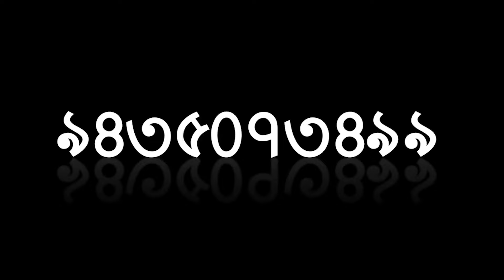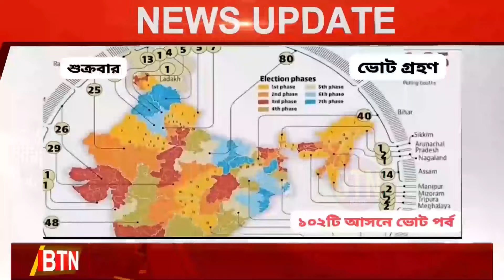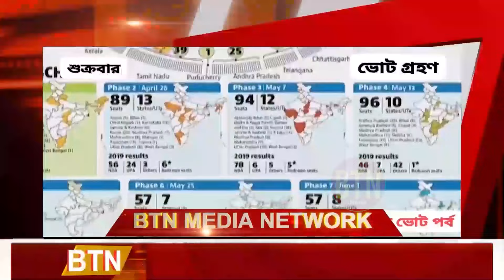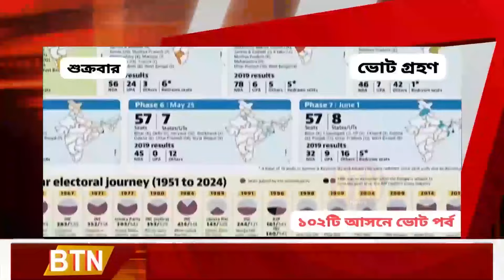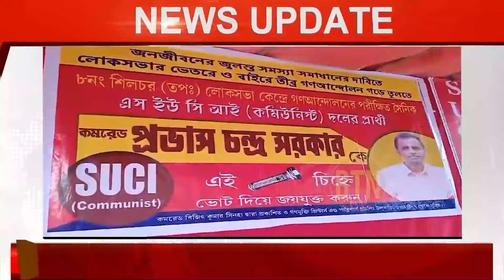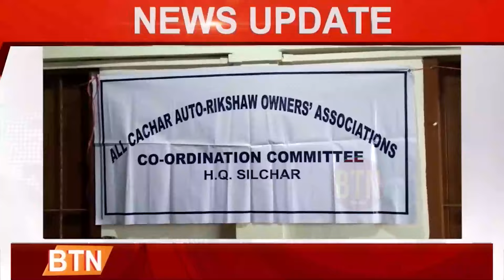19 APRIL 2024 || BTN DAILY NEWS